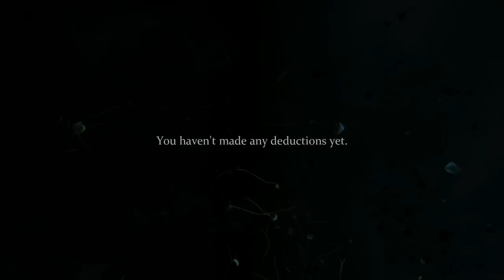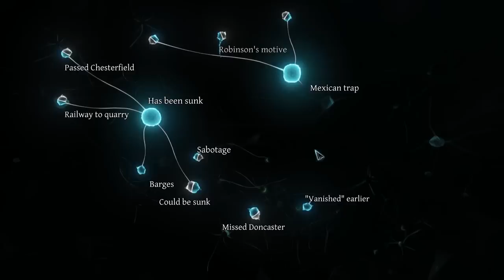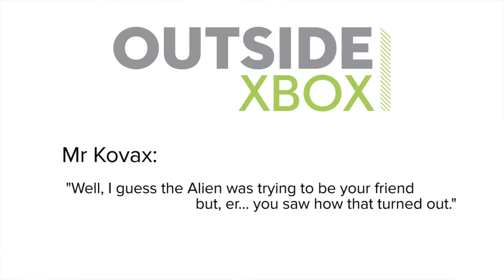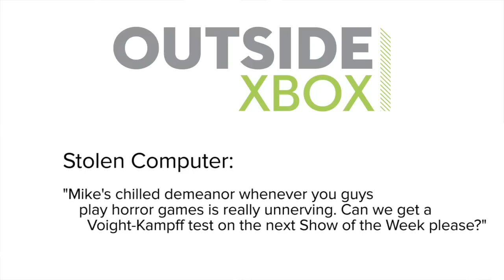Show of the Week: Mike vs Sherlock Holmes vs Crime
Show of the Week puts Sherlock Holmes: Crimes and Punishments and Mike's deductive reasoning under the magnifying glass. Watch to see Crimes and Punishments in action on Xbox One, and us solving the mysterious case of a passenger train which vanishes into thin air. It's not all painstaking detective work, though; we let Mike be Sherlock so there are a number of shootings.

Like Batman, Sherlock Holmes is called the world's greatest detective. In Sherlock Holmes: Crimes and Punishments, though, he is less Batman than he is Judge Dredd, since Sherlock is the law.

It's up to Sherlock to deduce who is guilty and also to decide how they should be punished. The twist is that it is possible to fluff your detective work and convict the wrong suspect without losing the game.

Sherlock Holmes: Crimes and Punishments mostly involves you investigating crime scenes and drawing catty conclusions from people's outfits, both of which get you clues which can be combined in your mind palace to point towards deductions.

Reach a solid conclusion with your detective work and you can accuse your suspect, then make a moral choice about their fate. You are afterwards given the option to discover if you were right or not, but if you prefer you can just proceed with the game, never knowing if you sent an innocent person to the gallows (Sherlock ain't give a damn).